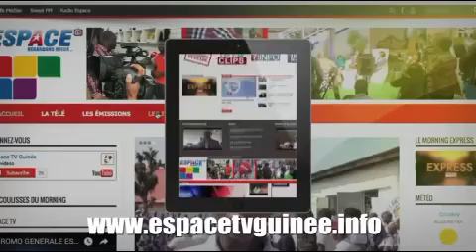Le JT du 25 08 2017 de Espace TV